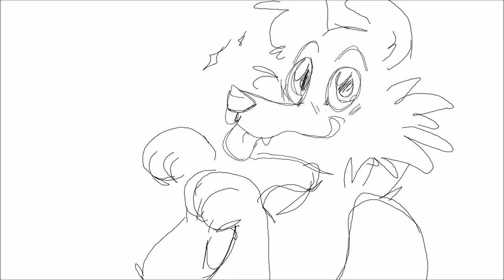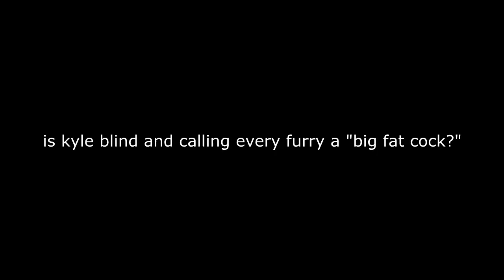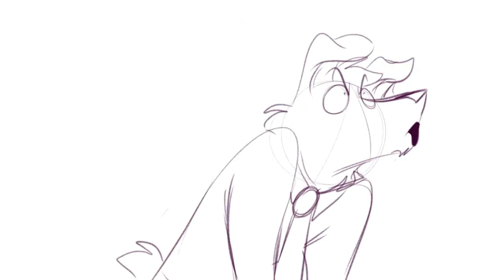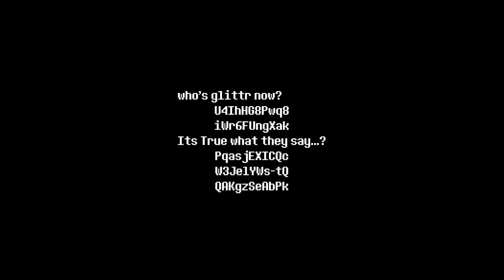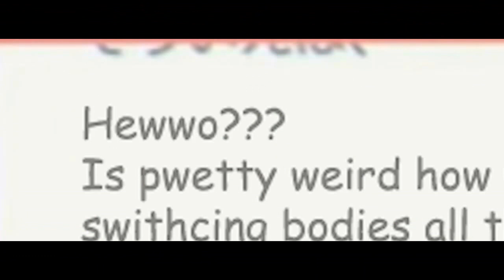YTP - Top 10 Big F*t (Uepa!) Of All Time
the first youtube poop i ever did in my life.
PS: contains creepy easter eggs.